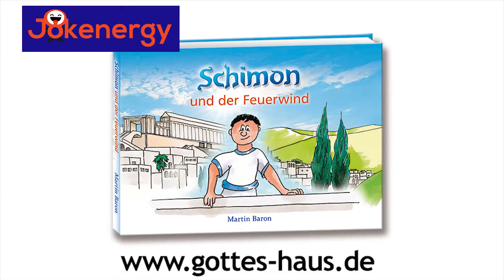Pfingsten 2018 ✝ Schimon und der Feuerweind ✝ Pfingsten Videos